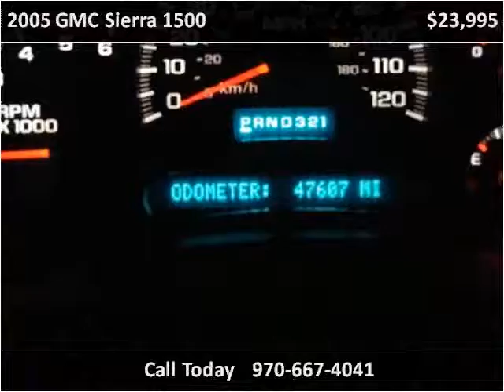2005 GMC Sierra 1500 Used Cars Fort Collins CO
This 2005 GMC Sierra 1500 is available from Magnum Motors of Loveland.